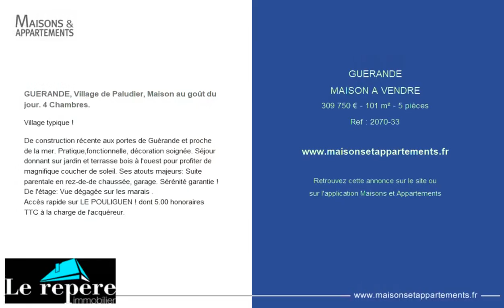GUÉRANDE - MAISON A VENDRE - 309 750 € - 101 m² - 5 pièce(s)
Référence : 2070-33

GUERANDE, Village de Paludier, Maison au goût du jour. 4 Chambres.

Village typique !

De construction récente aux portes de Guèrande et proche de la mer. Pratique,fonctionnelle, décoration soignée. Séjour donnant sur jardin et terrasse bois à l'ouest pour profiter de magnifique coucher de soleil. Ses atouts majeurs: Suite parentale en rez-de-de chaussée, garage. Sérénité garantie ! De l'étage: Vue dégagée sur les marais .
Accès rapide sur LE POULIGUEN ! dont 5.00 % honoraires TTC à la charge de l'acquéreur.

|1951044|